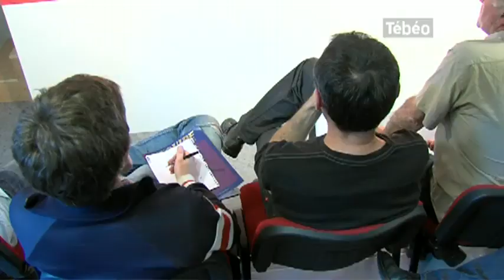Stade Brestois : la méthode Chauvin (Brest)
Sites webs/blogs, copiez cette vidéo avec le bouton "Intégrer" !
Rencontre avec le nouvel entraîneur du Stade Brestois. Landry Chauvin nous présente sa méthode pour coacher ses joueurs. Pour exploitation TV, droits réservés, nous contacter